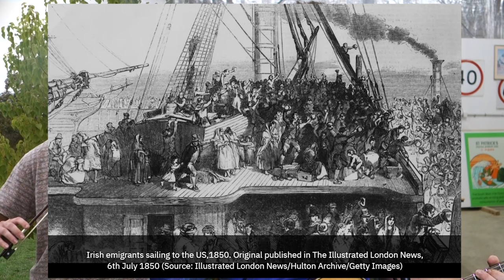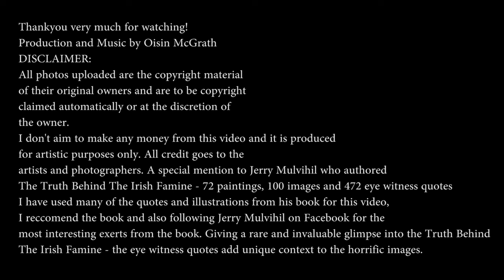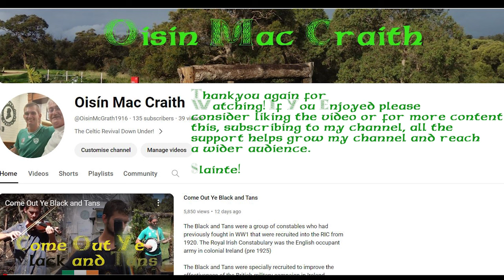Skibbereen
I made this production to highlight the elements of the song that tell a story during the years of the Irish Famine, which was an engineered famine, a genocide essentially. After starving native Irish and stealing their food and cattle away to British dinner tables, they then demanded extreme taxation and rental fees from British landlords who had taken that same land from the forefathers of those native Irish, left with nowhere to turn and no way to pay, the British would set fire/torch the common thatched roof of the day, which is essentially a roof made of straw, highly flammable. In doing so they would drive the people out of their home to either die from the cold, along with starvation or run for their life and escape overseas, as many did. The population of Ireland before the famine was 8 million and some suggest 12 million, after the famine: 4.4 million. Most went to America, Canada or Australia, where there are large ethnic Irish Diaspora to this day, some 35 million Irish Americans.

I did my best to give credit, I felt that the story was best told with images and might resonate more with people that otherwise do not interpret the story behind the lyrics.

I especially wanted to highlight the amazing paintings and illustrations from Jerry Mulvihill's Book: The Truth Behind The Irish Famine.
I found these illustrations through Jerry's Facebook page and they are so invaluable in how they capture the conditions of the famine times, in the absolute horror that comprised it.

Do not forget about what happened 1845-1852, an engineered famine, a genocide of the Irish People. We will never forget, no matter how you forge history, we will remember.

I am aware I spelt skibbereen wrong many times in the production now, which makes me feel an awful fool, but it is too late! I hope you can forgive that